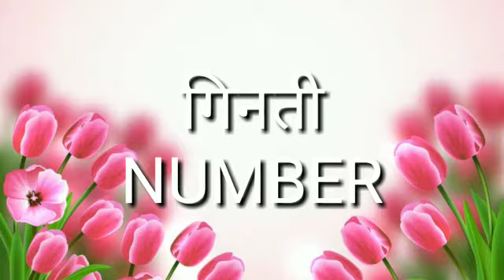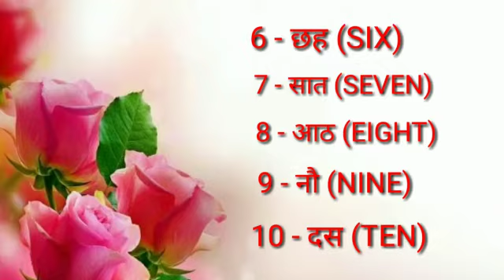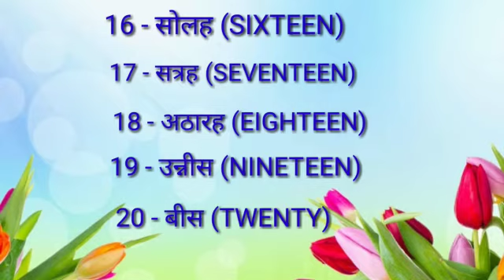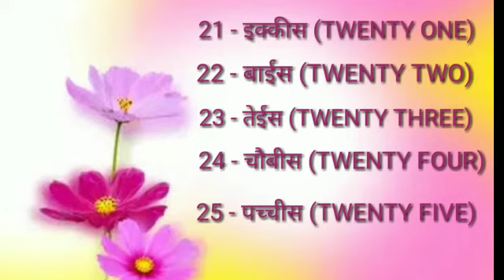Std 6 Ginti 1 to 25